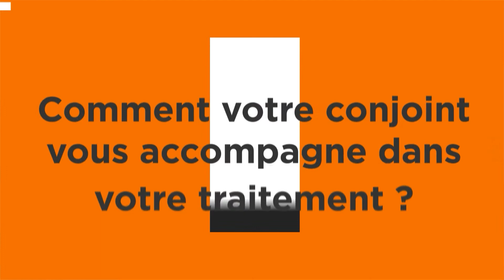Témoignage sur l'implication du conjoint dans la prise en charge PPC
Le rôle du conjoint est primordial dans l’acceptation et la bonne adhésion à un traitement.

Venez découvrir les témoignages de Dominique et Marie Bernadette enrichi par l’un de nos techniciens respiratoires, Guy, sur l’implication du conjoint dans la prise en charge de l’apnée du sommeil.